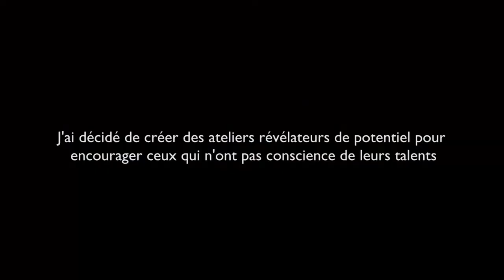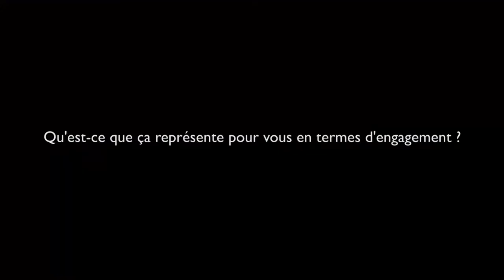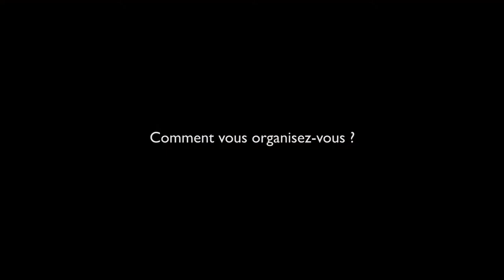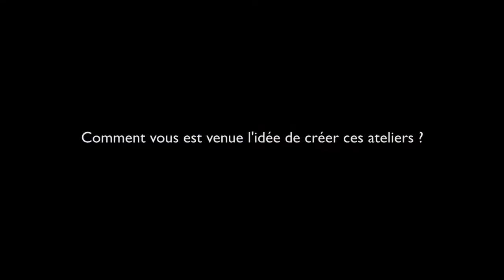Séverine Vaissière aide les personnes à prendre conscience de leur potentiel (version longue)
Séverine a décidé d'accompagner des parents et enfants en difficulté scolaire à se révéler.
Pour ça elle a créé des ateliers pour accompagner les participants à mieux se connaître et révéler leurs potentiels. Ils sont animés par des intervenants d'horizons divers (professeur de yoga, thérapeute, sociologue, maraîcher...). Leur contenu est enrichi par l'utilisation des intelligences multiples et d'idées du monde entier (Montessori, Freinet...).
L'idée :
    permettre aux participants de renouer avec leur "estime de soi"
    se regarder autrement en tant que personnes (on s'éloigne du statut parent/enfant pour co-créer ensemble)
    stimuler la confiance en soi
    "permettre aux gens de trouver qui ils sont"
Pour Séverine c'est une grande satisfaction : "c'est quelque chose qui me fait vibrer et pour lequel j'ai envie de me lever tous les jours, j'ai une grande motivation !"